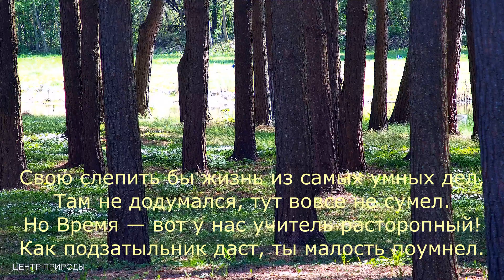ВРЕМЯ \ time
музыка Ocarina трек Moonlight Reggae

«Центр Природы» - это лес с белками и птицами.

Заходите на канал за улыбкой, за порцией добра с юмором! Наблюдение за живой природой успокаивает.

Белок и птиц подкармливаем издалека, не вмешиваясь в их жизнь.

Делаем всё, чтобы лес не передали под застройку, с Вашей поддержкой это обязательно получится!

Благодарим за переводы на подкормку лесных белок и птиц на реквизиты

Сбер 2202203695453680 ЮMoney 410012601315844